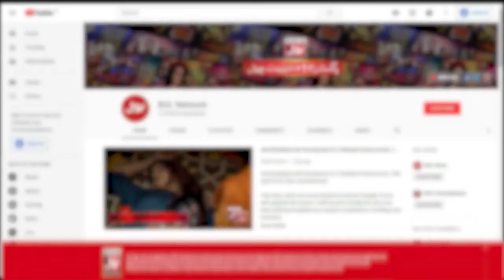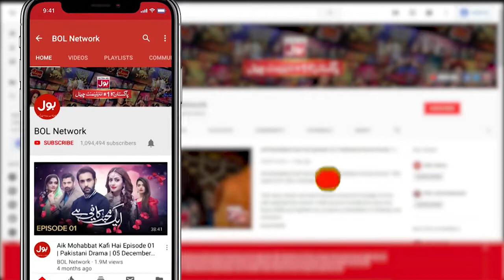Liaquat Ki Dukaan Mein Kis Nay Lagai Aag? | BOL Kaffara | Best Scene